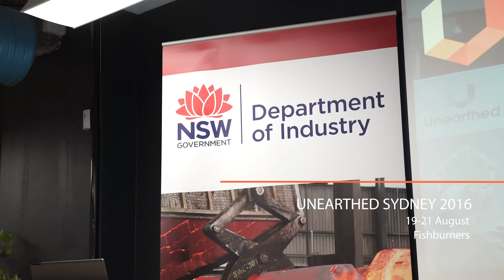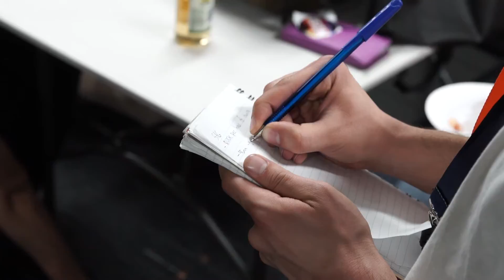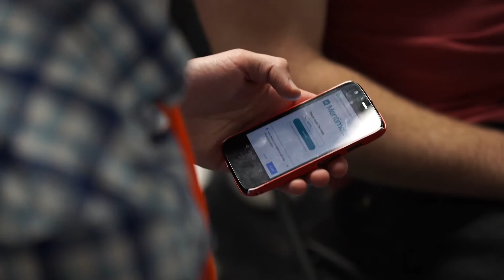Unearthed Sydney 2016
The Unearthed Hackathon took place in Sydney for the second year running from 19-21 August 2016 at coworking hub Fishburners. Over 110 participants took part in the hackathon building new innovative technology prototypes on challenges from South32, Newcrest and the NSW Government. Top teams received prizes and future development opportunities. Unearthed continues to deliver new innovative solutions to the resource sector, find out more